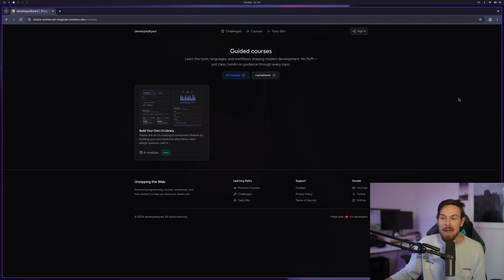AI Fatigue is real